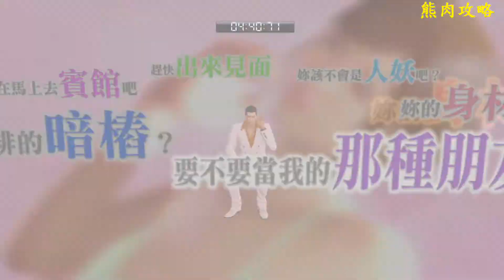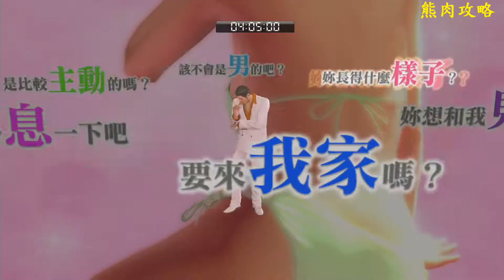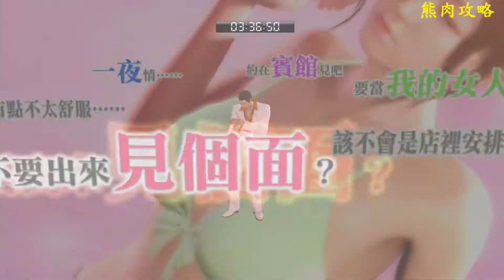PS4 人中之龍0 誓約的場所(Yakuza 0)支線故事34 假客人(桐生一馬篇)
遊戲進度:第5章桐生一馬換衣服後
觸發條件:千兩大街的電話俱樂部